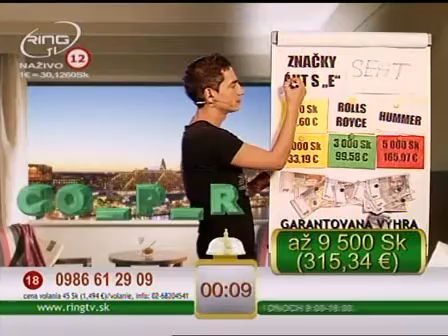RING TV - značky áut s "E"